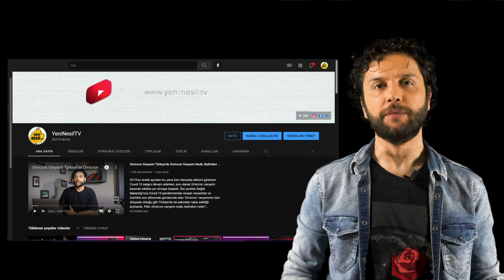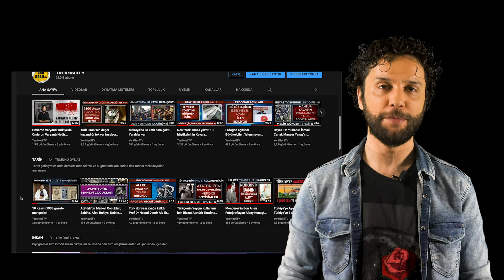Latife Peker Hollanda'da hırsıza toz beziyle müdahale etti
Hollanda'nın Deventer kentinde oğlunun fırınını işleten Latife Peker, dükkanı soymak için gelen satırlı soyguncuyu toz bezi ile kovaladı. Peker, ülkede kahraman ilan edildi.

İyi Seyirler...